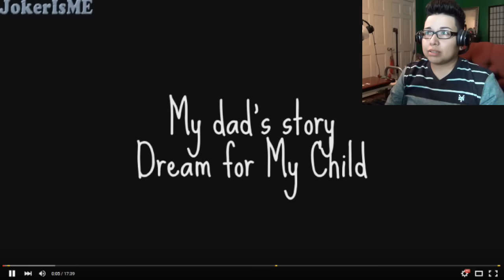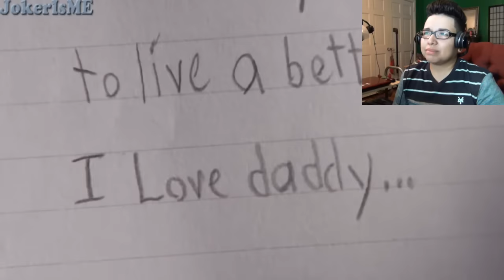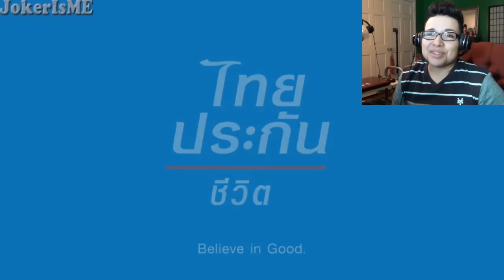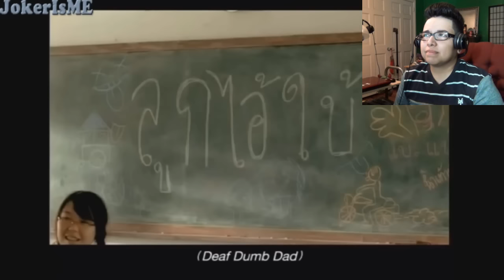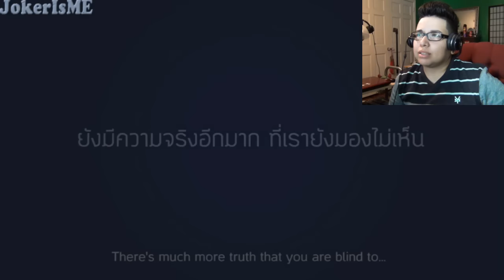Try Not To Cry Challenge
As usual I failed again!!! lol. I really tried hard not to get emotional but they were so sad and some so sweet. But yeah, let me know what other challenges you'd like me to do

I love fan mail so send me some ^_^:
Mallorie Herrera
1106 N Houston